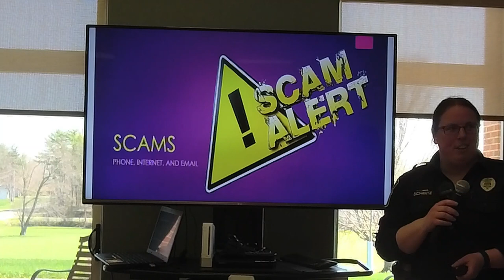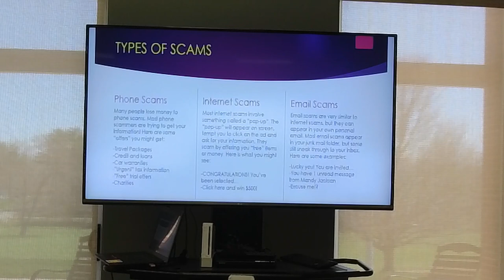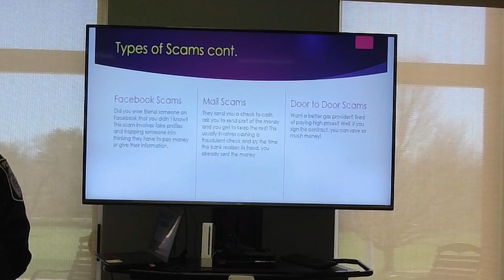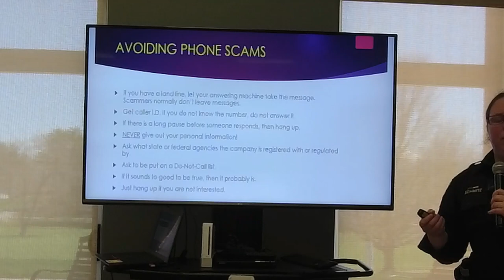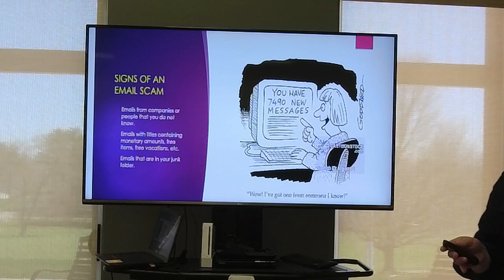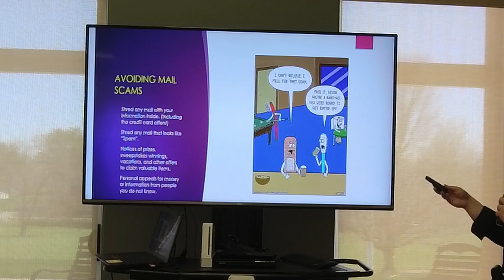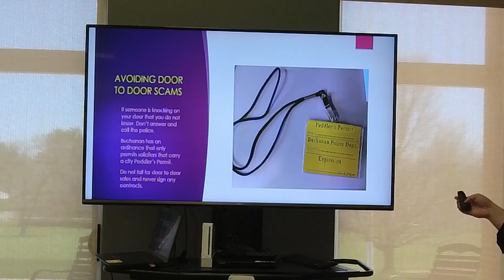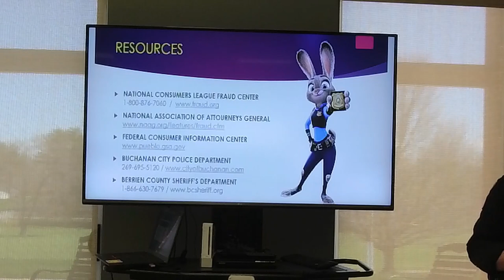Scams - Safety Talk with Officer Brianna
Learn how to protect yourself from scams. Officer Brianna from the City of Buchanan Police Department informs us how to be more aware.